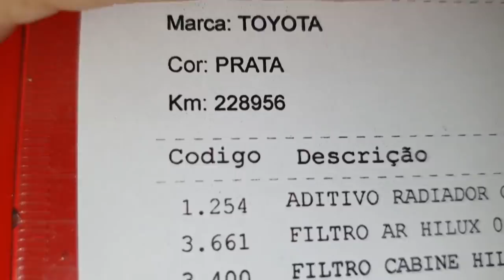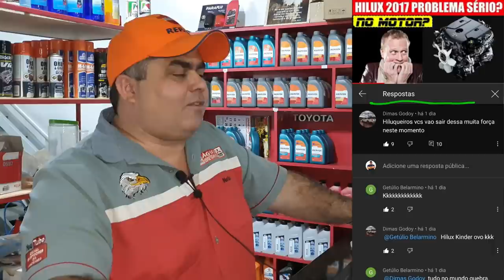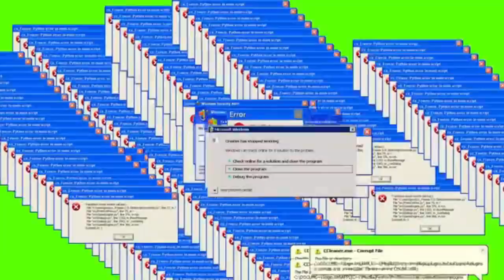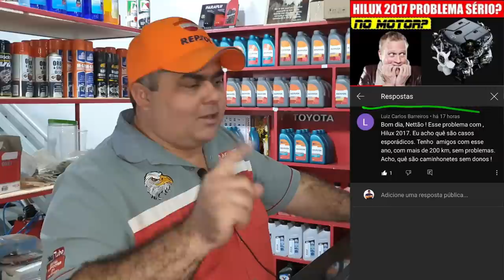EP. 607// Toyota SW4 de INSCRITO! Revisão de Lubrificação e Vazamento MOTOR! Pergunte MECÂNICO NETÃO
R$ 60,00 com o frete incluso?    Pague pelo PIX!    CHAVE PIX: 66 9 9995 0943

Sensacional! Toyota SW4 de Inscrito! Ele viajou cerca de150 km para realizar uma revisão de lubrificação e reparo de vazamento no motor dentro do Protocolo Águia!

"sw4  é boa"
"sw4  dá muita manutenção"
"sw4  melhor camionete"
"ponto correia dentada sw4 "
"sw4  como trocar óleo câmbio automático"
"revisão sw4  sinop"
"revisão hilux sr5"
"serviços sw4 "
"revisão s10"
"revisão toyota sw4 "
"protocolo águia"
"sw4 s10"
"bda 4x4"
"manutenção triton"
"manutenção camionete"
"mecânica 4x4"
"chassis hilux"
"montagem hilux"
"militec funciona"
"serviços toyota"
"oficina toyota"
"o que é hilux garbosa"
"mecânica toyota"
"manutenção toyota"
"restauração hilux"
"hilux antiga"
"diesel 4x4"
"como montar motor diesel"
"diesel 4x4"
"embreagem s10"
"melhor mecânica"
"mecânica chevrolet"
"melhor marca óleo s10 5w30"
"como balancear"